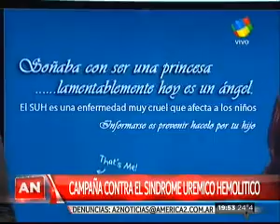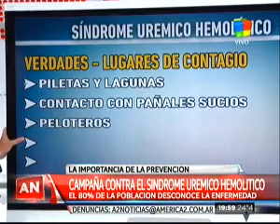Info America Luz